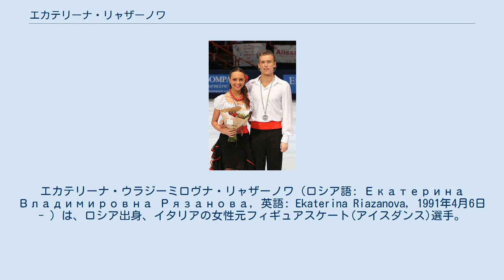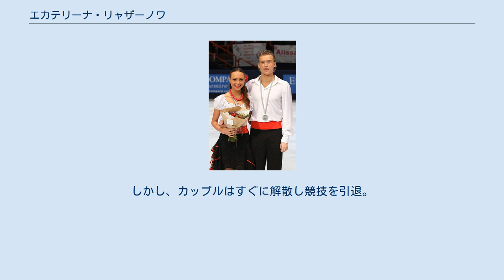エカテリーナ・リャザーノワ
エカテリーナ・ウラジーミロヴナ・リャザーノワ（ロシア語: Екатерина Владимировна Рязанова, 英語: Ekaterina Riazanova, 1991年4月6日 - ）は、ロシア出身、イタリアの女性元フィギュアスケート(アイスダンス)選手。
パートナーはシモーネ・バトゥーリ、イリヤ・トカチェンコ、ジョナサン・ゲレイロ。
 2009年世界ジュニア選手権3位。
 モスクワに生まれ4歳のころにスケートを始めた。
12歳までは女子シングルの選手だったが怪我をきっかけにアイスダンスに転向した。
 2006年にジョナサン・ゲレイロとカップルを結成し、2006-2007シーズンよりジュニアグランプリシリーズに参戦を果たした。
翌シーズン世界ジュニア選手権に初出場し6位に入った。
 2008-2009シーズンにはジュニアグランプリシリーズマドリード杯で優勝、2シーズン連続で出場したジュニアグランプリファイナルでは3位、世界ジュニア選手権でも3位に入った。
このシーズンをもってカップルは解散した。
 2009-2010シーズン、イリヤ・トカチェンコとカップルを結成した。
 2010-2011シーズン、エリック・ボンパール杯で銀メダルを獲得。
トカチェンコと組んで、ISU主催の大会において初めてのメダルを獲得をした。
ロシア選手権でも初メダルを獲得し、ヨーロッパ選手権に出場した。
 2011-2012シーズン、スケートカナダのFDにおいて、「音楽に明確なリズムが無い」という理由で減点を受けた。
その後、ピアノでリズムを追加することによってルールに対応した。
ロシア選手権には直前に、トカチェンコの肘がリャザーノワの鼻に当たり脳震盪と骨折を起こしたものの出場し、2年連続でメダルを獲得。
世界選手権に初選出された。
世界選手権ではSDの前に路上レストランで食べたシーフードにトカチェンコが当たり体調が良くなかったものの、ミス無く滑りきり9位と健闘した。
4月、翌シーズンの準備のためにコーチのアレクセイ・ゴルシュコフと共に、アメリカのマリナ・ズエワとイーゴリ・シュピリバンドの元で練習すると発表した。
 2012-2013シーズン、グランプリシリーズのスケートカナダ、エリック・ボンパール杯で2戦連続の3位。
ゴールデンスピンで国際大会で初優勝。
欧州選手権では自己最高の4位に入った。
 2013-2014シーズン、ロシア選手権では4位となり表彰台を逃す。
欧州選手権では5位で、出場したロシアのカップルの中では3位となり、ソチオリンピックの代表には選ばれなかった。
4月24日、トカチェンコとのカップルの解散を発表した。
5月30日、シモーネ・バトゥーリとのカップル結成が発表され、イタリア所属で競技を行うことになった。
しかし、カップルはすぐに解散し競技を引退。
中国でコーチを始めた。
 シモーネ・バトゥーリとのカップル(イタリア所属) イリヤ・トカチェンコとのカップル(ロシア所属) ジョナサン・ゲレイロとのカップル(ロシア所属)